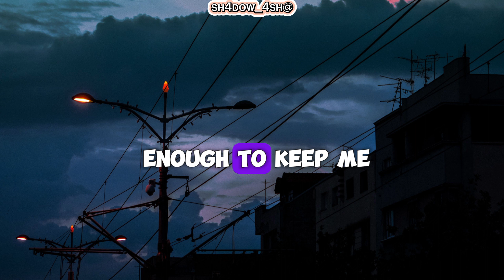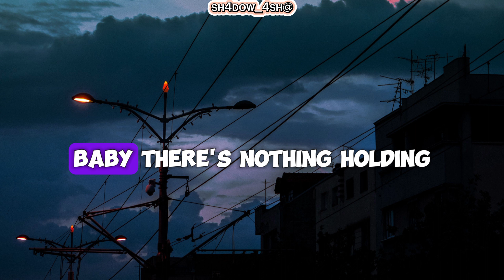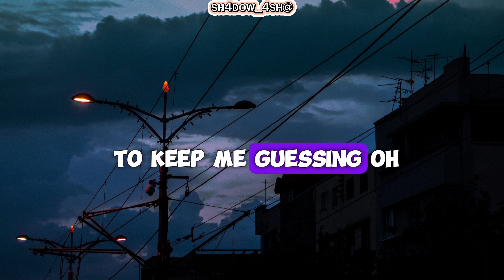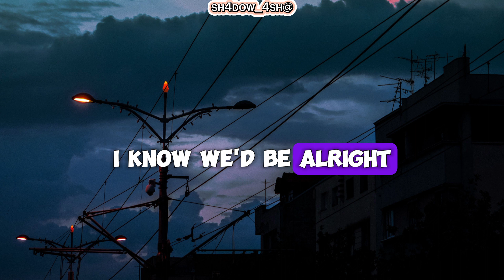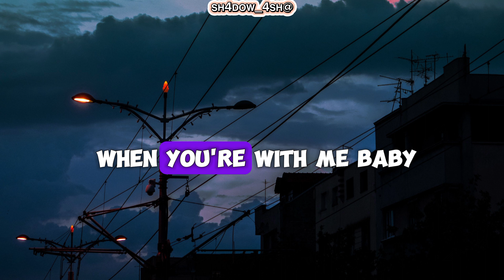Shawn Mendes - There's Nothing Holding Me Back (lyrics)